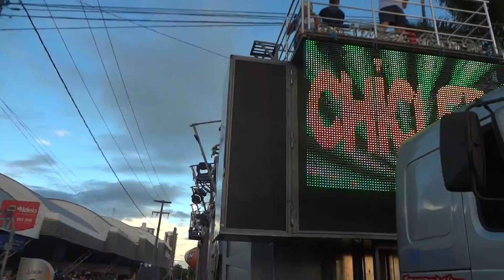Chiclete - Vumbora Amar - Namoradrilha - 08/06/2013